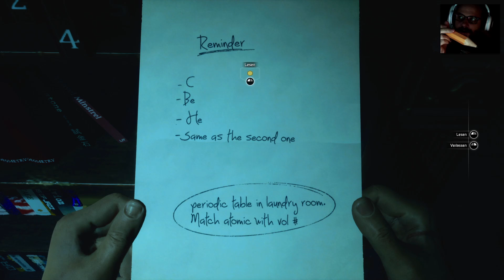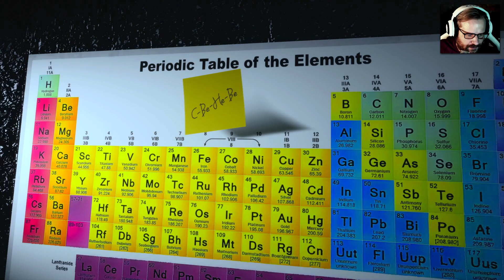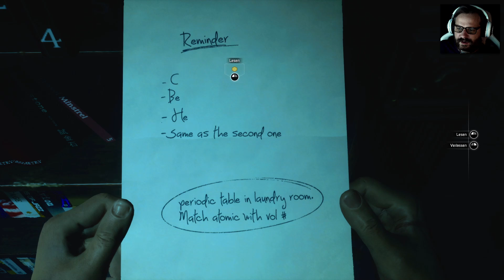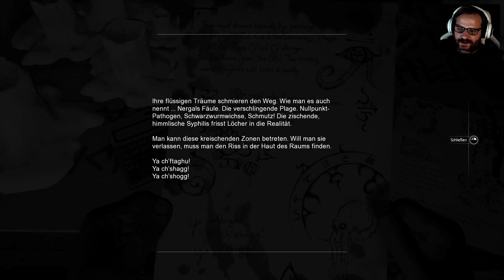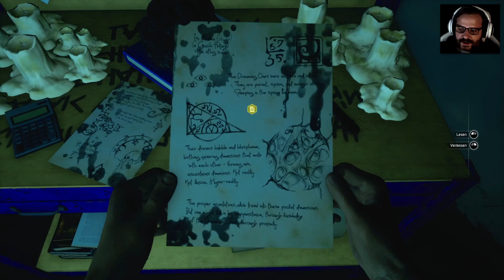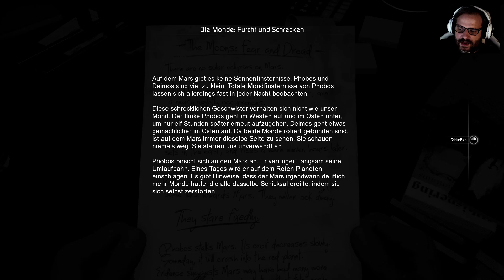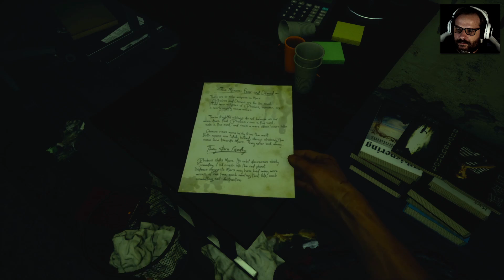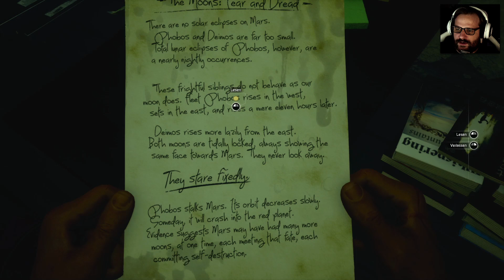MOONS OF MADNESS 🌌 005: Kellerkind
Moons of Madness ist ein Psychoschocker aus der Egoperspektive mit einer gehörigen Portion kosmischem Horror, in dem die wissenschaftliche Erforschung des Mars mit dem übernatürlichen Grauen von Lovecraft aufeinandertreffen.

Titel: Moons of Madness
Genre: (Horror-)Adventure
Entwickler: Rock Pocket Games, Dreamloop Games
Publisher: Funcom

TRANSPARENZ / PRODUCT PLACEMENTS:

[✖] Deal: kein Deal
[✖] Reise: keine Reise
[✖] Sonstiges: Nix